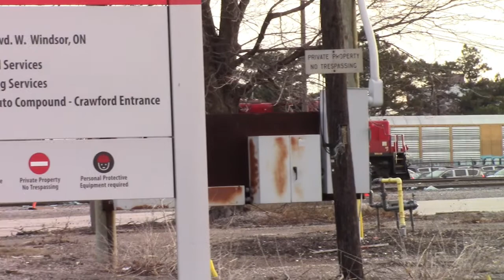150 KM/H! Railfanning in Windsor and Belle River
While in Windsor, Ontario for other reasons last December, I made sure to set aside some time for railfanning and ended up catching Essex Terminal Railway Job 2, CP T42, and VIA 76. It didn't turn out as successful as my last trip in July 2021, but I still had lots of fun recording this! Enjoy!

Sorry for the buggy audio in the first clip, it was a quick catch filmed with a phone

0:00 Intro
0:15 ETR Job 2
1:34 CP T42
6:00 VIA 76 with a Horn Salute
7:31 Outro

Locomotives:

ETR Job 2 - Lincoln Yard to Ojibway Yard
ETR 108 - EMD GP9 - 1750 HP - DC Traction - Leading
ETR 104 - EMD SW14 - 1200 HP - DC Traction - Trailing

CP T42 - Windsor Yard Job / CP/CSX Detroit Transfer
CP 5030 - EMD SD30C-ECO - 3000 HP - DC Traction - Switching

VIA 76 - Windsor to Toronto
VIA 6418 - EMD F40PH-2D - 3000 HP - DC Traction - Leading